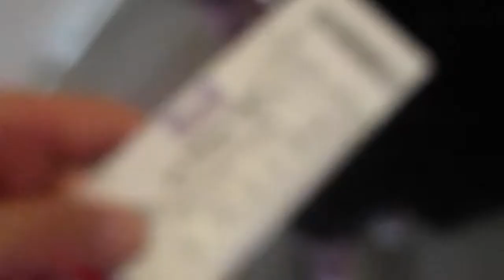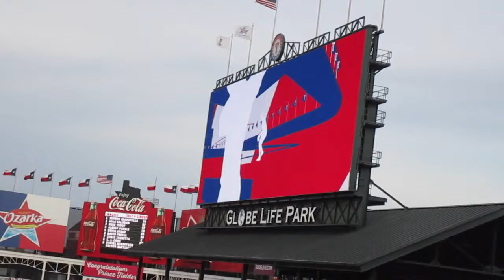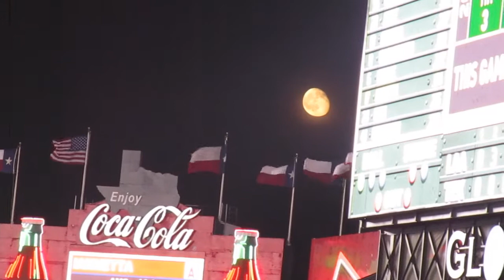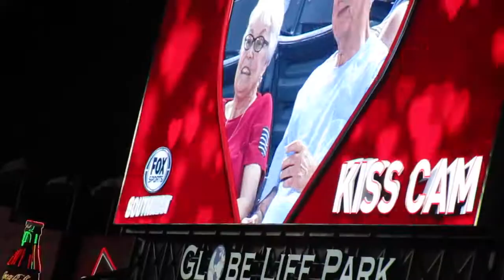Day 4: Proud To Be An American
I made it! I'm here in Texas, this is when the real fun begins! For those of you who are new... Here's a little to catch you up with.

I'm going on a road trip with some friends throughout the East Coast. I am starting my journey in San Diego, California. My parents drove  me to Dallas/Plano, Texas to meet up with my friends who live there. This is my journey throughout the East Coast.

Hope you enjoy my adventures. Let's Go!

Day 1: Heading to Tucson!
Day 2: Aliens?!?!